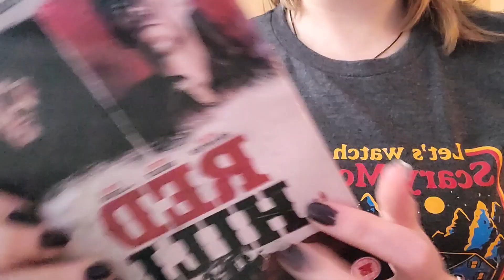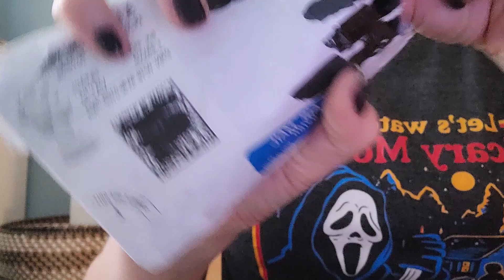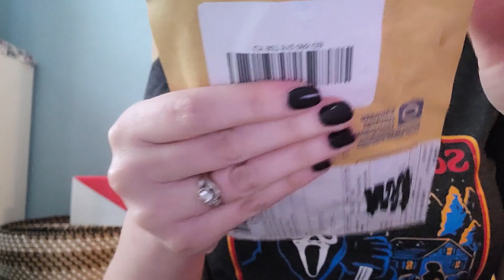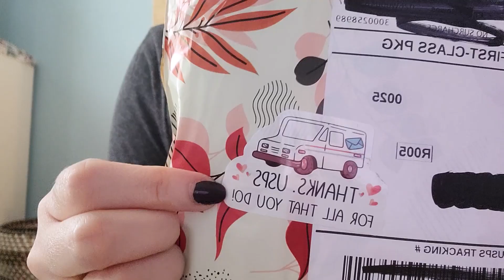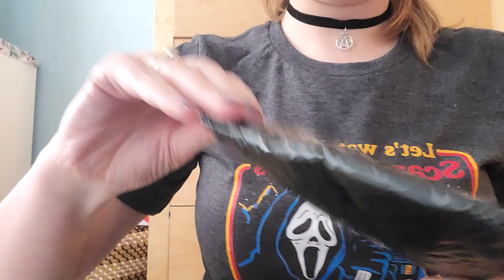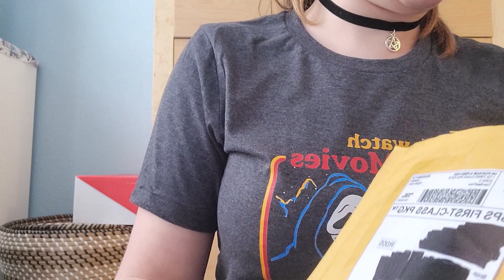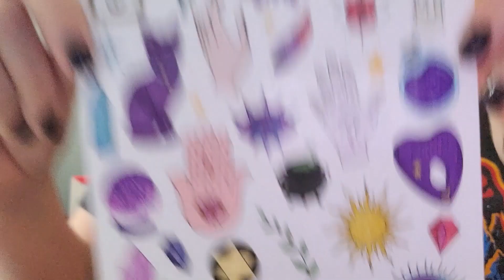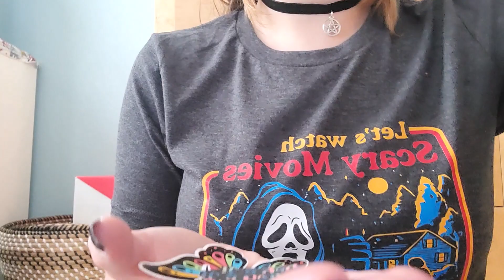ASMR Unboxing - No Talking, Crinkles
Hello! I filmed this just before Halloween, and that's pretty clear based on my wardrobe choices lol Also, I filmed this on my cell phone instead of my camera as a test of sorts so let me know what you thought of the sound quality. Requests are welcome :)